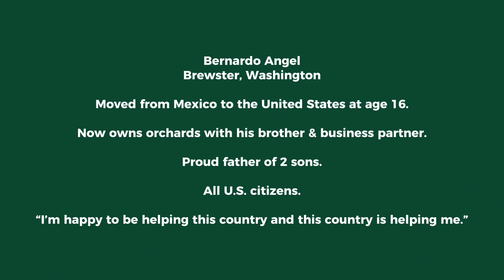Farmworker Awareness Week - Bernardo Angel